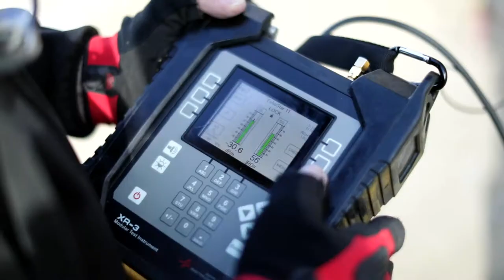Day in the life: DISH Technician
This "Day in the Life" video was filmed prior to COVID-19. All of our technicians have been trained on procedures, including those recommended by the CDC and local ordinances, to promote cleanliness and to help prevent the spread of illness.